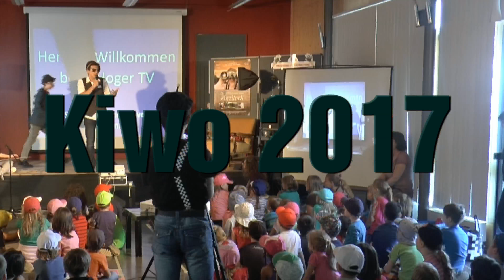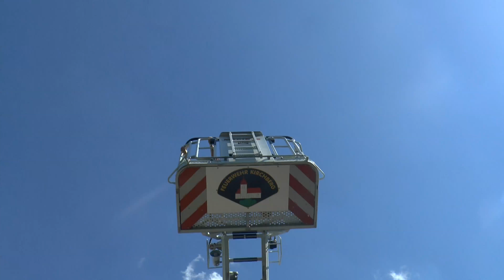Kinderwoche 2017 "Hoger TV"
Über 150 Kinder und Leitende  erlebten auch dieses Jahr wieder eine super tolle Kinderwoche, mit dem Thema Hoger Tv, rund um Film und Fernsehen.